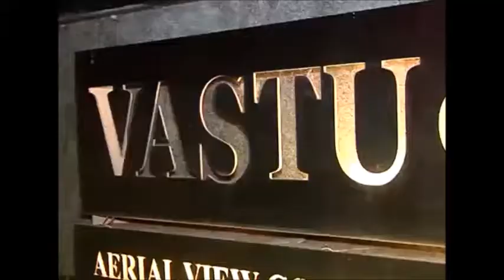Ranbir Kapoor 35th Birthday With Alia Bhatt, Shah Rukh Khan, Gauri Khan, Aamir Khan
Ranbir Kapoor celebrated his 35th birthday
Watch Ranbir Kapoor 35th Birthday With Alia Bhatt, Shah Rukh Khan, Gauri Khan, Aamir Khan
Ranbir Kapoor Birthday Bash | Event Uncut | Alia Bhattr | Aditya Roy Kapur | Shahrukh Khan